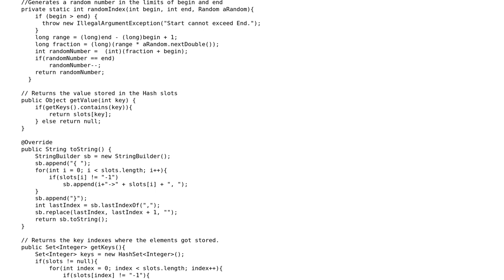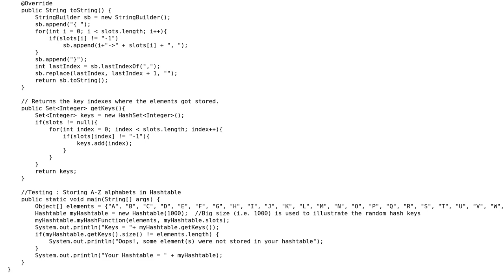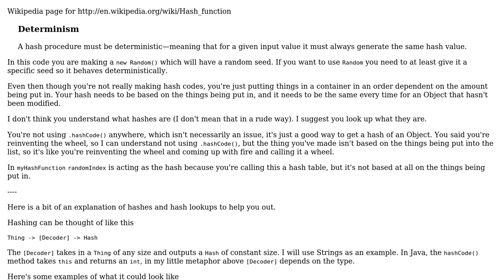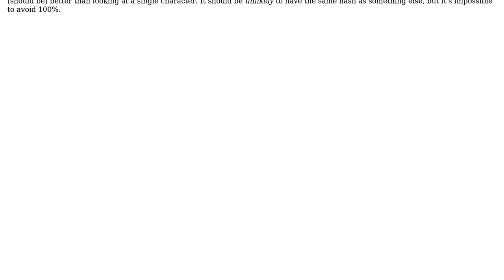Reimplementation of a Hashtable and hash function (2 Solutions!!)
Reimplementation of a Hashtable and hash function

With thanks & praise to God, and with thanks to the many people who have made this project possible! | Content (except music & images) licensed under CC BY-SA | Music | Images & others | With thanks to user rolfl user RAJA VEMULA user Pierre Menard user Captain Man and the Stack Exchange Network Trademarks are property of their respective owners. You are responsible for your own actions.